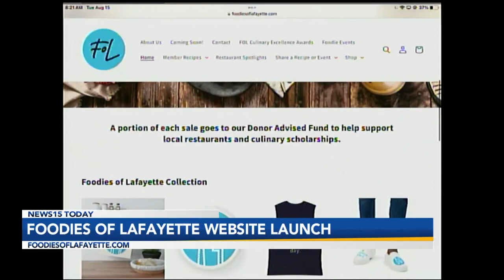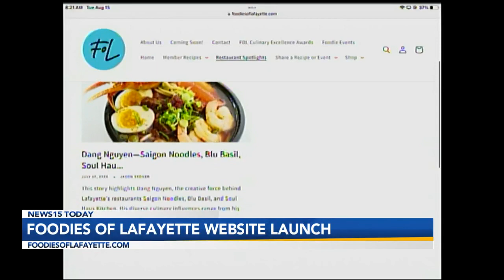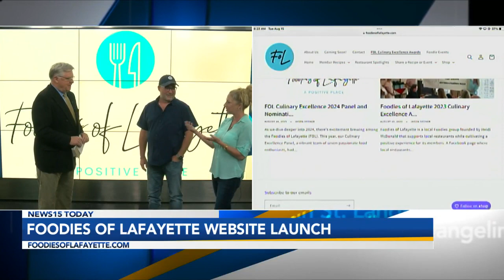Foodies of Lafayette